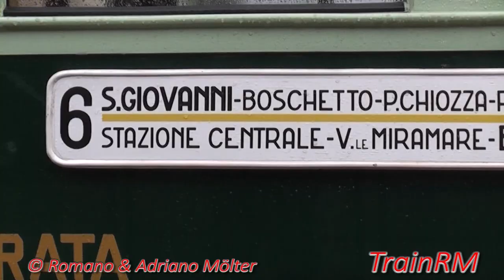Trolley Festival 2019 - Il tram ACEGAT 447 di Trieste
Il tram ACEGAT 447, da Trieste a Roma ed ora in servizio a Torino!
The tram ACEGAT 447, from Trieste to Rome and now in service in Turin!
Le tram ACEGAT 447, de Trieste à Rome et maintenant en service à Turin!
Die Straßenbahn ACEGAT 447 von Triest nach Rom und jetzt im Betrieb in Turin!